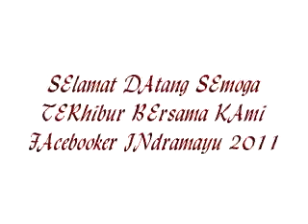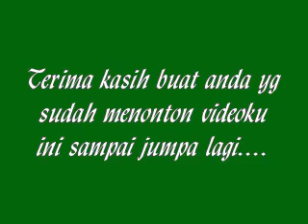Duh Engkang (itje trisnawati)Ang Faisal